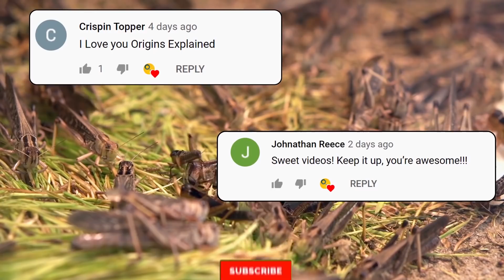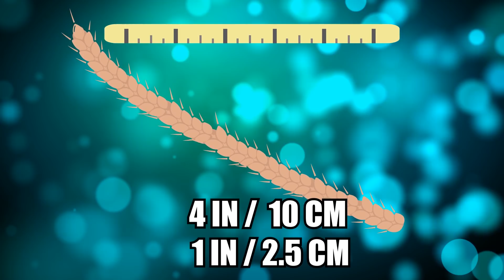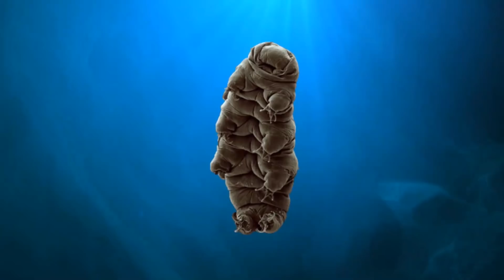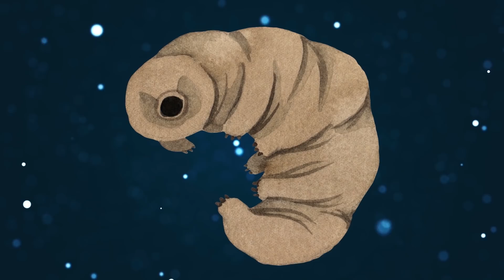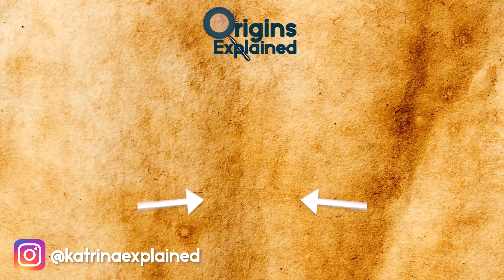Top 10 Most MYSTERIOUS Things In Nature!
Hi, it’s Katrina! From galaxies smashing into each other, to reindeer cyclones and the toughest creature on earth, here are ten of nature’s most mysterious events.

10. Colliding Galaxies
Thanks to gravity, the Milky Way galaxy, will someday either collide with or at least sideswipe its neighbor, Andromeda.
The galactic merger, projected to occur around four billion years from now, will cause stars to move along new trajectories. Thankfully, they’re unlikely to smash into each other, due to the vast distance between them, and our solar system will probably remain unharmed by the event.

9. Reindeer Cyclone
While I know you’ve heard of hurricanes and cyclones, where massive winds rotate round and round, did you know that there are reindeer cyclones too? This is real, and they used to be a real threat to Viking hunters in the past. This phenomenon is a defensive strategy that reindeer use to confuse predators, making it difficult for the perceived threat, human or otherwise, to effectively target a single animal. Both wild and captive reindeer practice this behavior.

8. Cannibalistic Bunker Ants
In 2013, Polish scientists discovered a colony of up to a million wood ants that had been trapped in an abandoned nuclear bunker for years, with no food source other than their dead nestmates. There were also no signs of reproduction taking place, including no queens, larvae, or ant cocoons. Yet when the researchers returned to the site two years later, the population, which consisted only of worker ants, had somehow grown.

7. Grasshopper Blizzard
Who was in Las Vegas last year?? You probably will remember THIS. Last July, tens of thousands of grasshoppers invaded Las Vegas for several days, in a swarm so dense, it could be seen on weather radar! They crowded the strip and were stacking up at the entrances to the casinos! These were migrating pallid-winged grasshoppers and the invasion came after a particularly wet winter and spring in Nevada, which saw twice as much rainfall as usual.

6. Earth’s Most Inaccessible Point
There’s a place on our planet that sits in closer proximity to astronauts in space than to any humans on Earth. Point Nemo is the world’s most remote location -- in other words, the furthest point from land, giving a literal meaning to the term “the middle of nowhere.” Officially called the “oceanic pole of inaccessibility,” it’s surrounded by over 1,000 miles (1,609 km) of ocean in all directions.

5. Earliest-Known Walking Animal
Around 550 million years ago, during the Ediacaran Period, a segmented, millipede-like worm called Yilingia spiciformis died along the muddy ocean floor. Its remains and trail became fossilized and are the earliest-known evidence of an animal walking along the Earth’s surface.

4. Mexico’s Hidden Beach
Located at the mouth of Banderas Bay among the Marieta Islands, roughly 22 nautical miles west of Puerto Vallarta, Mexico, is an island with a gaping hole in its surface containing a stunning beach called Playa del Amor, more commonly known as the Hidden Beach. Atlas Obscura describes it as “like something out of a fantasy novel: a wide, sandy cavern with the blue waters of the Pacific rushing in.”

3. Bismuth
Bismuth, element 83 on the periodic table, is a crystalline, white metal with various uses, including in cosmetics, alloys, fire extinguishers, and ammunition, and as the main ingredient in Pepto-Bismol. This brittle material is a post-transition metal, meaning it shares some characteristics with transition metals, but is softer, conducts more poorly, has unusually low thermal and electric conductivity, and has a lower melting point.

2. A Microorganism That Can Survive In Space
Tardigrades, also called moss piglets and water bears, are aquatic eight-legged creatures that reach a maximum length of one millimeter. There are over 1,000 species, and most live on moss or at the bottoms of lakes, where they feed on bacteria and plants.

1. Pando
Pando, or the Trembling Giant, is a grove of 47,000 quaking aspen trees in Utah all stemming from a single root system, thus constituting a single organism. The trees, which are genetically identical and reproduce asexually through a shared single root system, have been growing for at least 80,000 years. Pando spans 107 acres and weighs 6,615 tons.